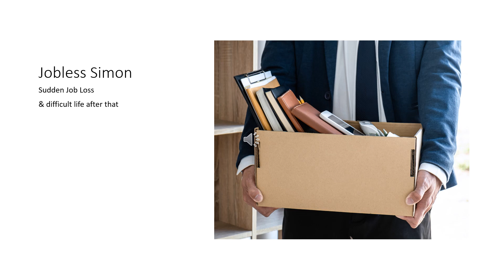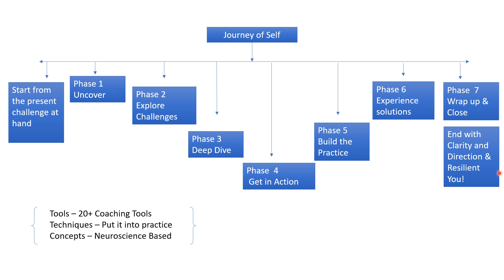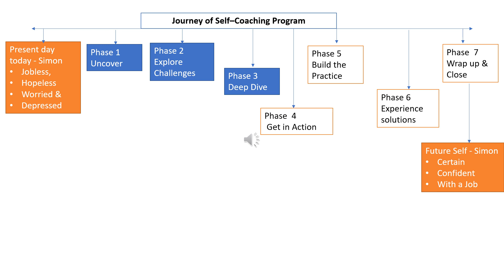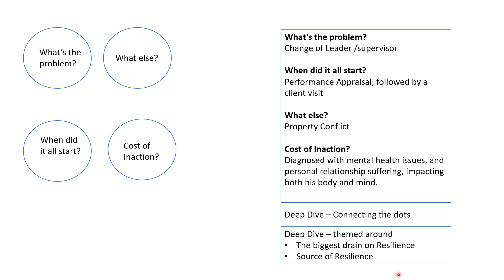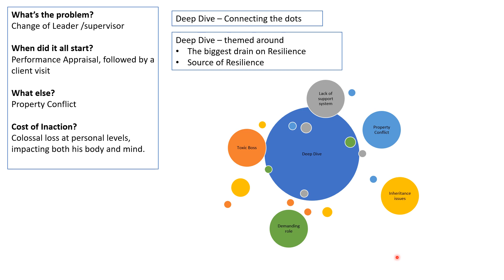Build Resilience Episode 1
Learn how you can build this life skill called resilience through my coaching program titled -Journey of Self

 Check the following ;

Explore scientific tools, support, and workbooks,Just for you-Download everything for Free